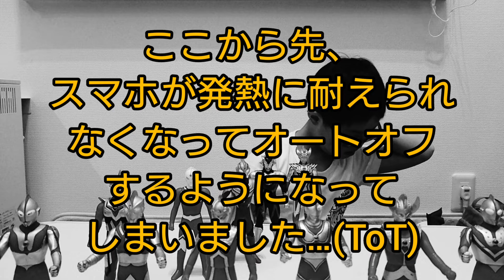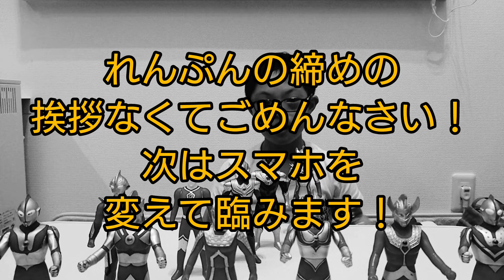第4回 【ウルトラ】れんぷんのウルトラソフビシリーズVol.1【メェ～ン】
れんぷん自慢のウルトラソフビシリーズをご紹介！
第1回目はウルトラヒーローシリーズから、ウルトラマン、ゾフィー、ウルトラセブン、ウルトラマンタロウ、ウルトラマンジャック(帰って来たウルトラマン)、ウルトラマンエースの6兄弟に加え、ネクサス、ジョーニアス、タイガ、タイタス、フーマの11体をお見せします！

れんぷん( ダウン症 )と父さんの趣味生活動画。
全ジャンルのプラモデルをまとめて「ガンダム」と呼称する母ちゃんの目を盗んで、プラモ・フィギュア・食玩etc.で遊びます。たまに歌って踊りもします。

【お願い】
れんぷんは言葉が不自由であり聞き取れないことが多々あると思います。
ですが、YouTubeが大好きなので、本人がやる気満々のうちは続けさせて頂くつもりでおります。
ご理解のうえご視聴くださいますようお願いします。

【動画中に使用している音楽】